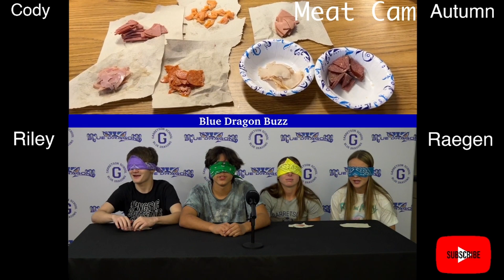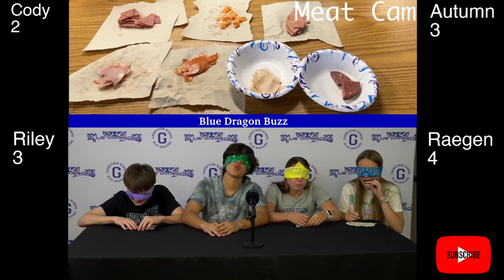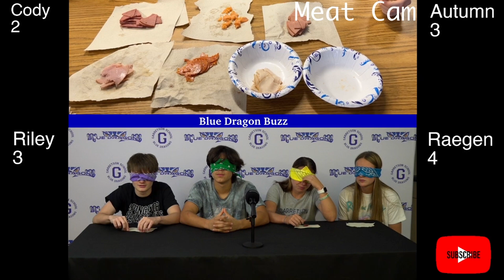Episode 4 - What's a sandwich??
TIMESTAMPS
00:00 Guess that Meat
20:09 David Interview
32:17 Post Game